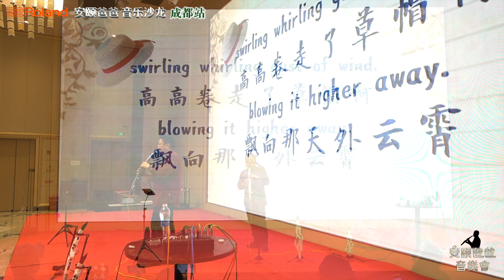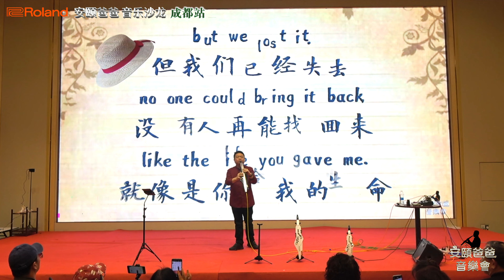草帽歌 live【Roland 安颐爸爸·音乐沙龙】